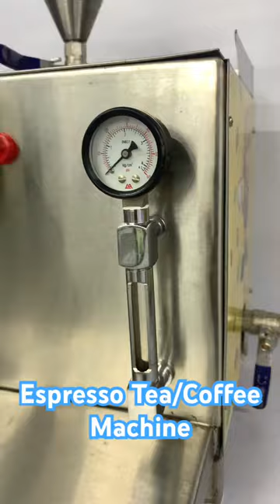Espresso Machine Single Nozzle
Upgrade your barista skills with our high-quality and affordable espresso machine with a single nozzle! Perfect for small businesses or coffee enthusiasts looking to level up their coffee game.